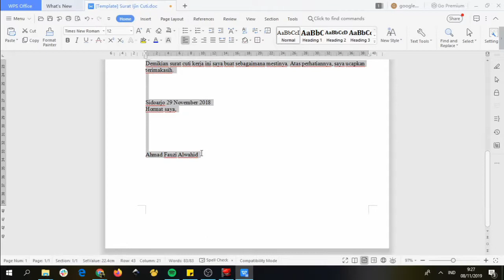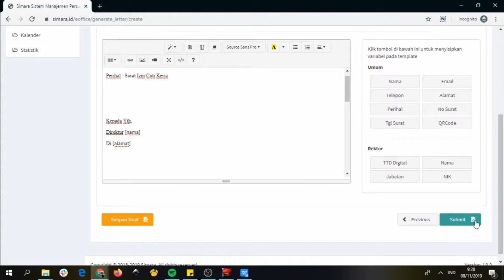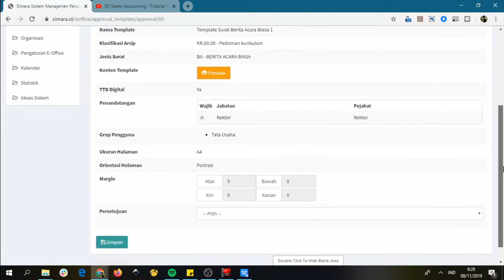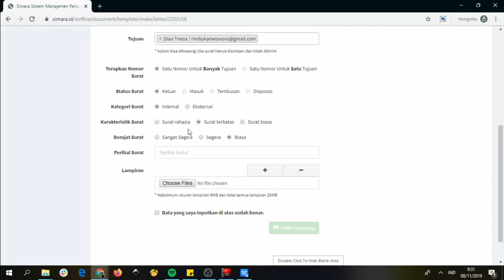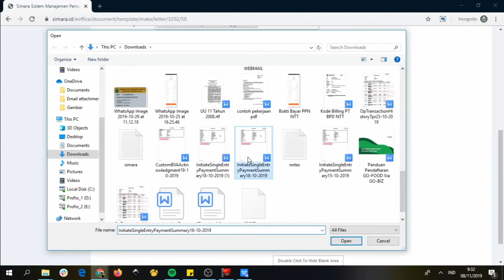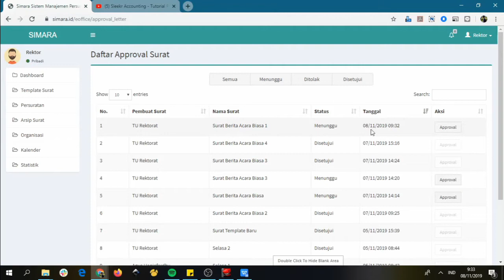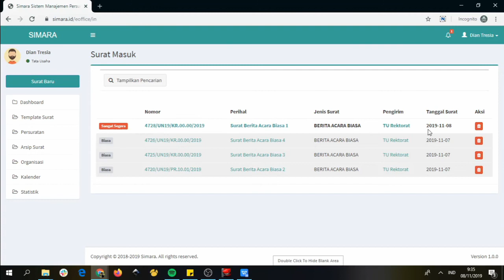Simara Eoffice - Cara Mudah Membuat Surat dengan Fitur Template Surat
Simara Aplikasi Eoffice Masa Kini,
Memberikan kemudahan untuk membuat surat secara cepat dengan fitur template surat.